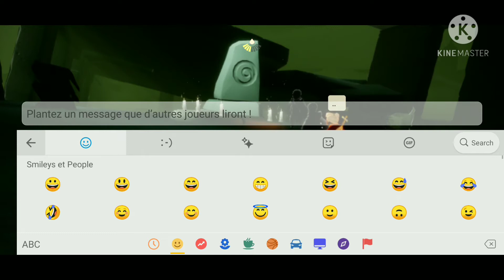Quête Quotidienne - Méditez sur le Bateau / Sky: Enfants de la Lumière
C'est l'une des quêtes rares ! Vous ne la verrez pas souvent ;)